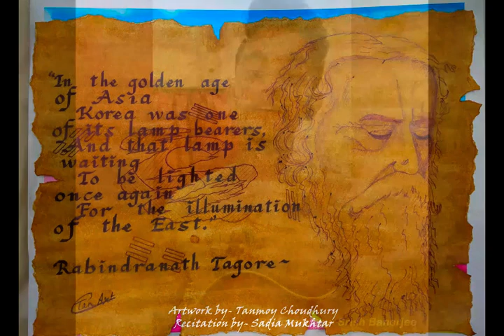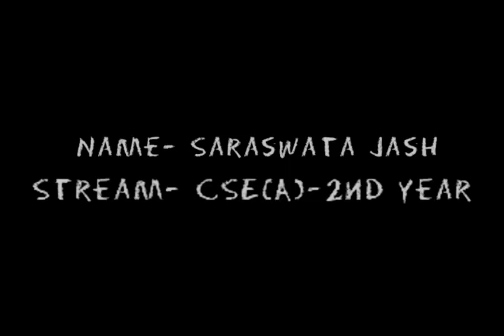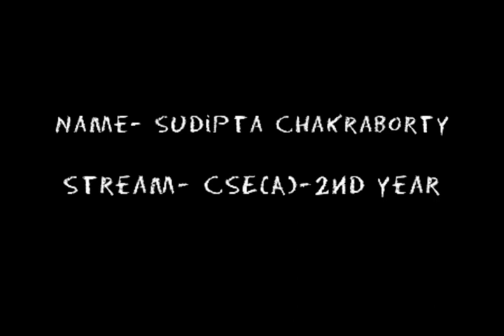Tribute to Rabindra Nath Tagore: The Icon of Indian Culture, by the students of BIT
Students of BIT present a tribute to Rabindra Nath Tagore : The Icon of Indian Culture